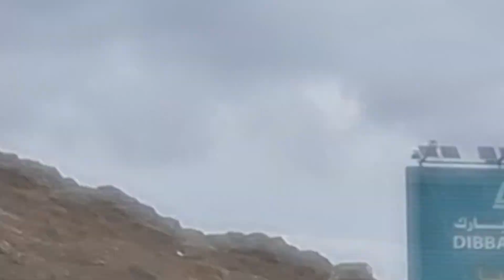CAMPING TIME DIBBA MOUNTAIN PARK UAE 🇦🇪 bugoytvkiddubai vlog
CAMPING TIME CHILL TIME # DIBBA MOUNTAIN PARK FUJAIRAH UAE 🇦🇪